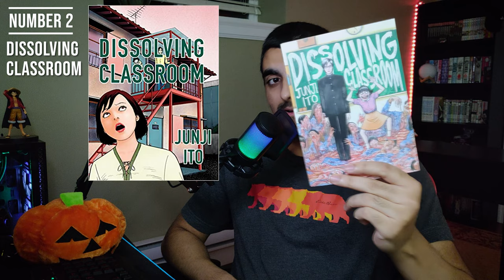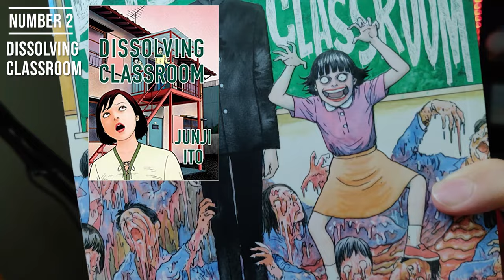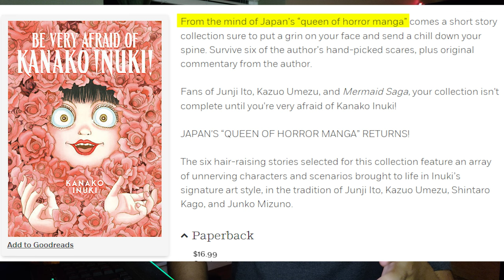4 Horror Manga YOU MISSED this October! | Manga List October 2022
In today's video we will be delving into four different horror manga that are worth checking out in the month of October.

00:00 Intro
00:44 Number 1
01:54 Number 2
04:18 Number 3
05:46 Number 4
07:20 Outro

Amazon links for this manga down below! (These links have been shortened for convenience)

NOTE: these links do not help me in any way, shape, or form; they are simply there for your convenience.